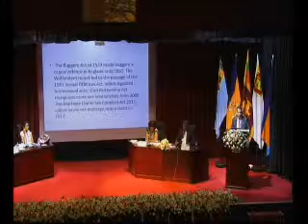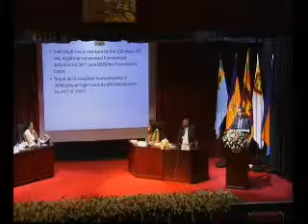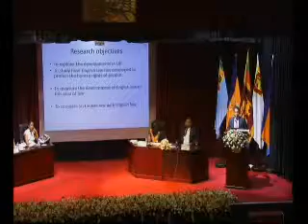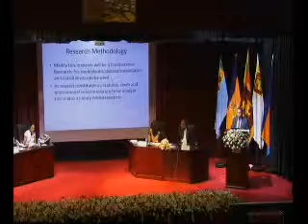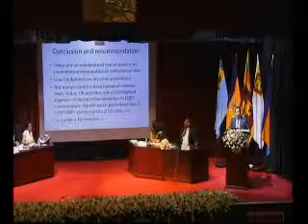MAN Chandratilaka and P Mahanamahewa |2015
Sexual Orientation and Human Rights; Applicable Laws of
Sri Lanka and UK

MAN Chandratilaka and P Mahanamahewa